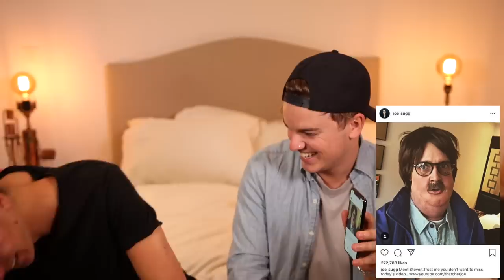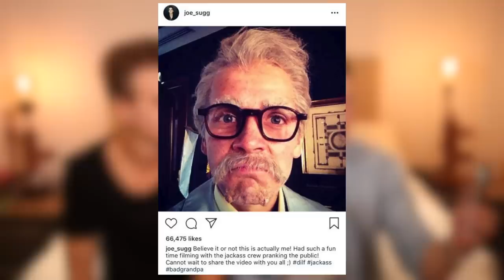EXPLAIN THAT INSTAGRAM | ft. ThatcherJoe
ME & JOE SUGG GO THROUGH EACH OTHERS INSTAGRAM!!

Gleam Futures
6th Floor
60 Charlotte Street
W1T 2NU